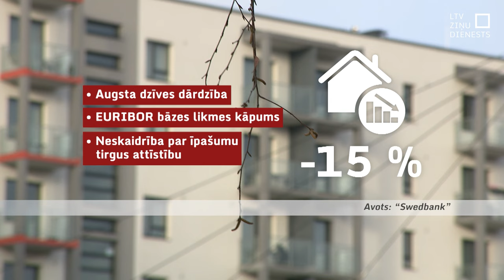Mājokļu kredītu tirgū šogad gaida aktivitātes pieaugumu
Kaut arī Eiropas Centrālās bankas bāzes likmes joprojām ir to vēsturiski augstākajā līmenī un banka arī nav devusi nekādus signālus, ka jau tuvākajā laikā tās varētu tikt samazinātas, “Euribor” likmēs neliels samazinājums jau ir novērojams. Tas nozīmē, ka tieši hipotekārajā kreditēšanā augstākais procentlikmju punkts varētu būt jau pārvarēts. Kā tas ietekmēs mājokļu kreditēšanu šogad un kāds bija pērnais gads?